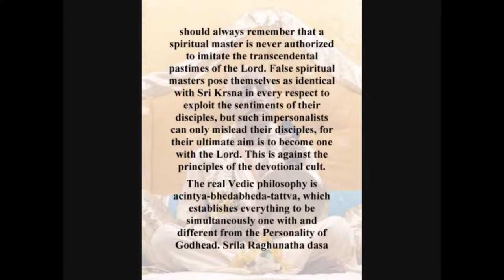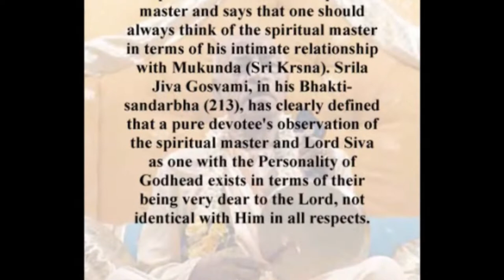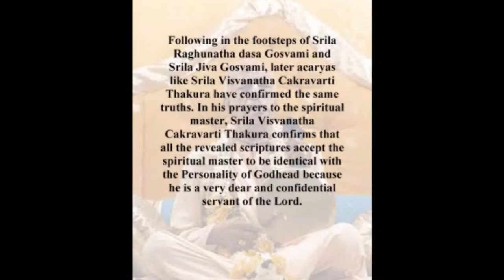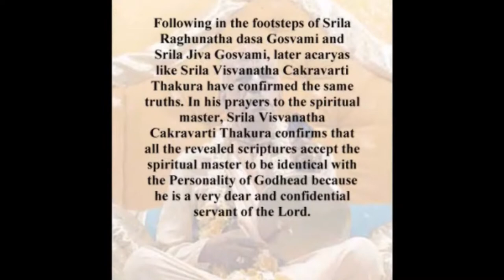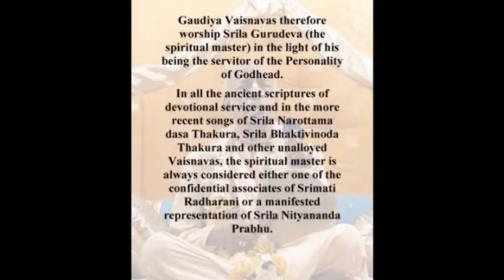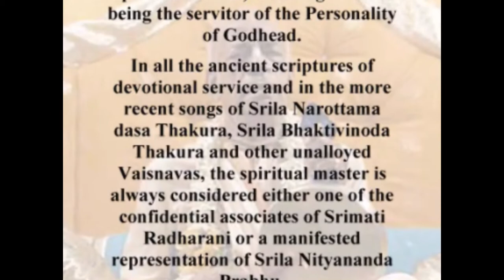Srila Prabhupada chanting japa and Adi Lila Chapter 1 verses - video 3